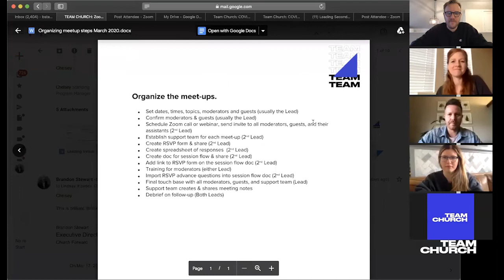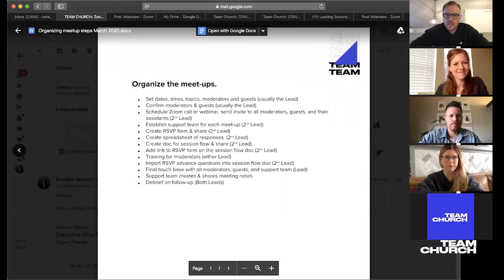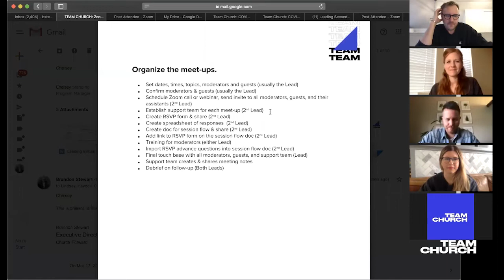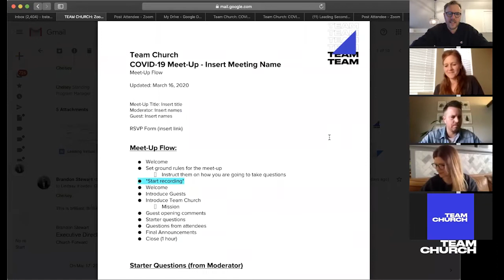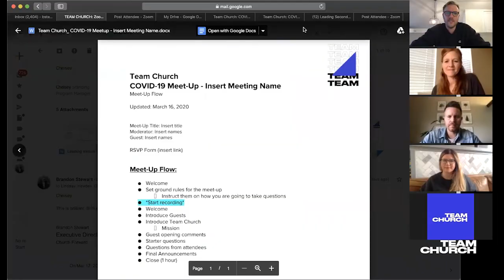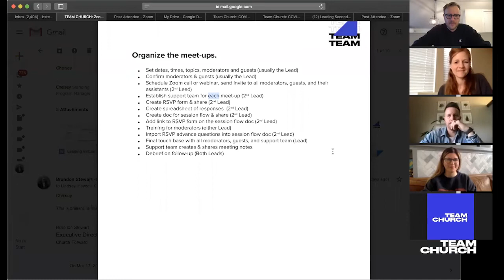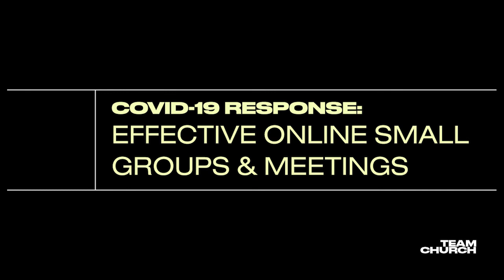Team Church Meetups: Effective Online Small Groups And Meetings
Over the last several days, many of our communities have been thrust into a new reality (hello, online services). Like us, you and your team are probably working hard to get a strategy put together for your church during this new season.

We want to help you lead strong during this crisis.

You are invited to join us for a series of Team Church Online Meetups. During these video calls, we plan to address some pressing questions leaders are asking, as well as take live questions.

It's our goal at Team Church to create spaces to have the conversations every team needs to be having. We want to start some conversations that will help you and your team continue as you build the church!